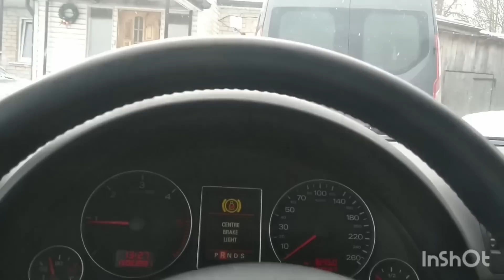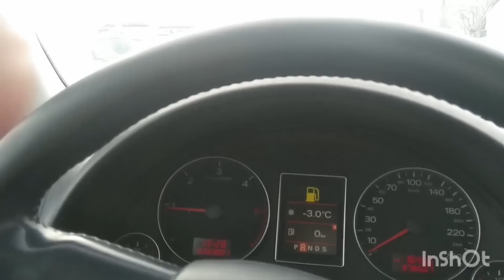подбор VW Golf в Литве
Карта в Евро:
👍Получатель: Oleg Kichuk
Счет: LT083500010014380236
SWIFT: EVIULT2VXXX
Название банка: Paysera LT, UAB
Адрес банка: Pilaitės pr. 16, Vilnius,
LT-04352, Lithuania
Название банка-корреспондента: LIETUVOS BANKAS (BANK OF LITHUANIA)
Адрес банка-корреспондента: GEDIMINO 6, VILNIUS, Lietuva
SWIFT-код банка-корреспондента: LIABLT2XXXX

Только сообщения👇
 viber/WhatsApp/telegram